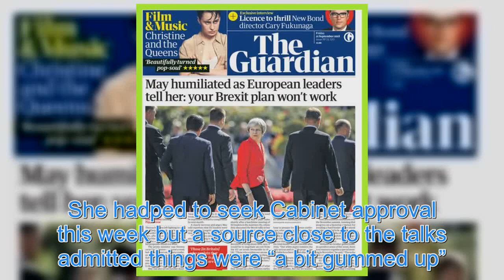Theresa May likened to Titanic captain amid mounting mutiny over her Brexit blueprint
THERESA May was likened to the captain of the Titanic last night amid a mounting mutiny over her Brexit blueprint. At least three ministers are ready to quit over the PM’s proposed deal for leaving the EU. Getty – Pool Theresa May has been likened to the captain of the Titanic last night amid a moun